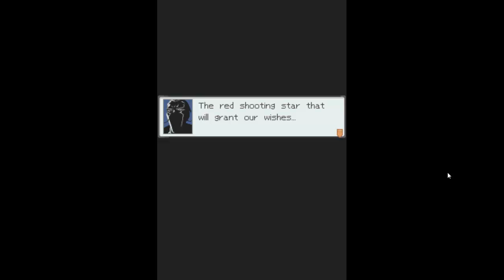Lets Play Megaman Starforce 3 Black Ace (German) Part 25 - Wer zur Hölle ist Ace?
Okay Render vergessen und jetzt rendern dauert zu lange sorry^^" Aber was will Ace genau erreichen mit uns und so...?